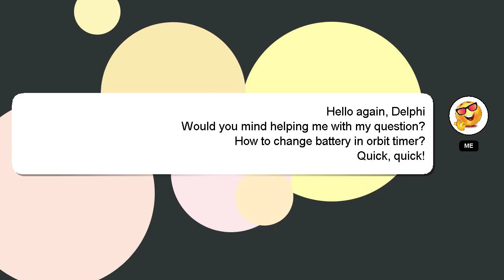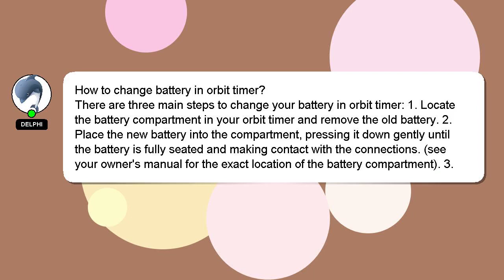How to change battery in orbit timer?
An introduction to myself in a few words, Hey, I am Delphi. I help you answer your questions. - How to change battery in orbit timer?

Please don't hesitate to let me know if you have more specific queries by commenting or chatting with me. I will express my appreciation for your answer by 'hearting' it.

*2 What we are experimenting :*